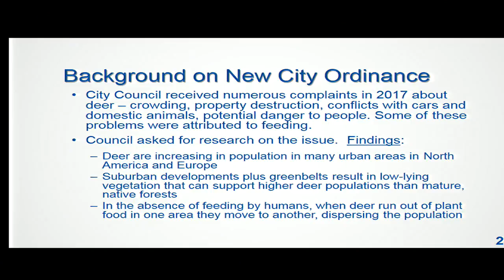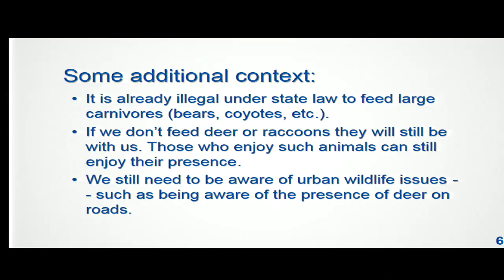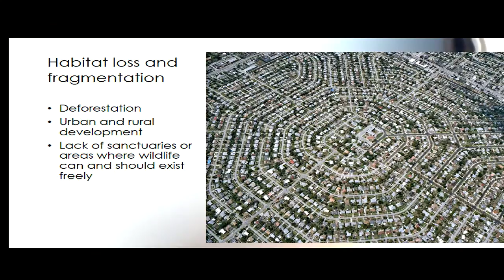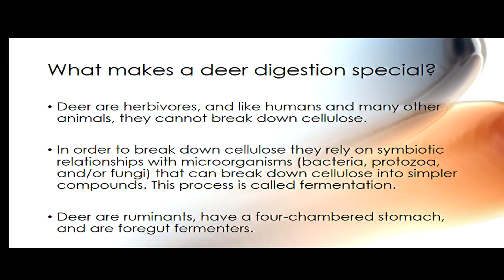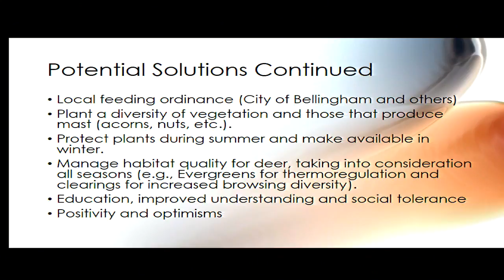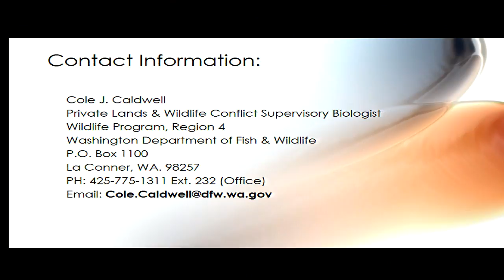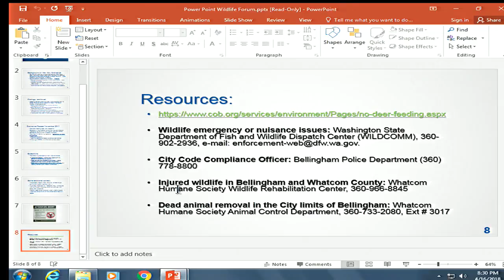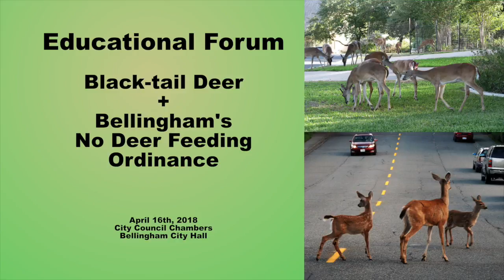Educational Forum on Bellingham's Black-tail Deer and the New No Deer Feeding Ordinance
Bellingham City Council Chambers